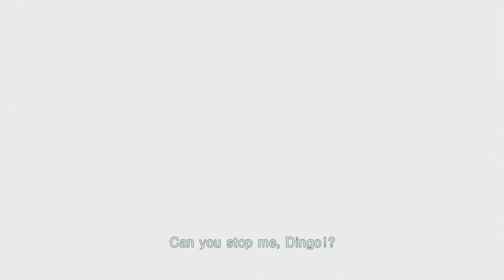Let's Play - Zone of the Enders: The 2nd Runner - 20 - Anubis (In Spaaaaaaace)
This is not a 100% run. Done on Normal difficulty because it's a hard game and I suck at games.

What is Zone of the Enders: The 2nd Runner?
Zone of the Enders: The 2nd Runner, known in Japan as Anubis: Zone of the Enders (アヌビス　ゾーン　オブ　エンダーズ Anubisu Zōn obu Endāzu?), is a video game that was developed and published by Konami for the PlayStation 2 in 2003. The sequel to Zone of the Enders, the game was produced by, and is closely associated with Hideo Kojima. The game is based around mecha combat. Most mecha were designed by Yoji Shinkawa, the character and mechanical designer for the Metal Gear Solid series, with the exception of Lloyd and Inhert who were designed by Kazuma Kaneko of Megami Tensei fame. The character illustrations and select mecha illustrations were created by Tsubasa Masao.

A variety of weapons, enemies, and boss battles have been added to the game. The "Special Edition" PAL and NTSC-J versions of the game featured a variety of additions and extras to the game, including new VR Training options, added scenarios, more difficulties, a music video featuring a remixed "Beyond the Bounds" theme, improved anti-aliasing and graphical optimizations, and new Orbital Frames for Versus Mode, among other improvements to the game.

While the previous installment of the series covered themes such as the loss of innocence and the morality of killing, this game featured themes such as camaraderie, duty, vengeance, and mortality.